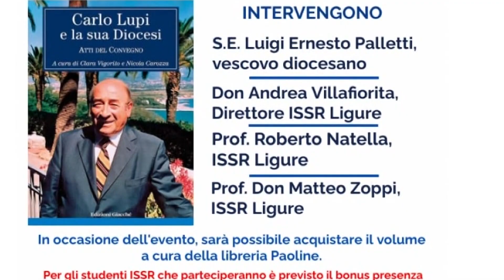Carlo Lupi e la sua diocesi, la presentazione degli atti 18-09-2024